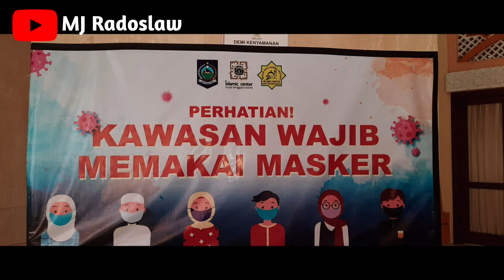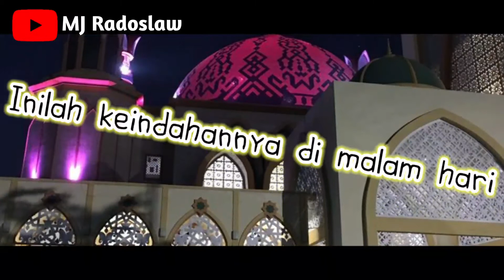Ke Masjid Islamic Centre NTB bareng MJ Radoslaw Channel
Assalammu'alaykum Warahmatullahi Wabarakatuh..

Halo Teman Rado, kali ini Rado mau ajak Teman2 semua berkunjung dan sekaligus melakukan Ibadah Sholat di Masjid Islamic Center yang berada di Kota Mataram, NTB.